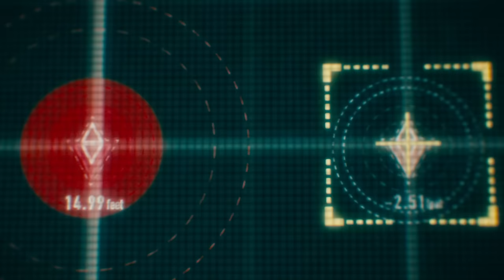You Sunk My Battleship! (Real-Life Battleship Battle) | Science Fiction Station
Officer Raikes (Rihanna), Lieutenant Hopper (Taylor Kitsch) & the rest of the crew play a real-life version of the game Battleship against the alien invaders.

Battleship (2012): An international fleet of ships encounter an alien armada and discover their destructive goals. To defeat their enemies, they are forced to fight an intense battle on sea, land and air.